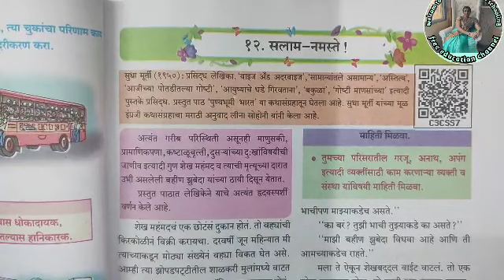धडा 12 सलाम नमस्ते स्वाध्याय इयत्ता 7वी मराठी | salam namaste swadhyay 7vi marathi